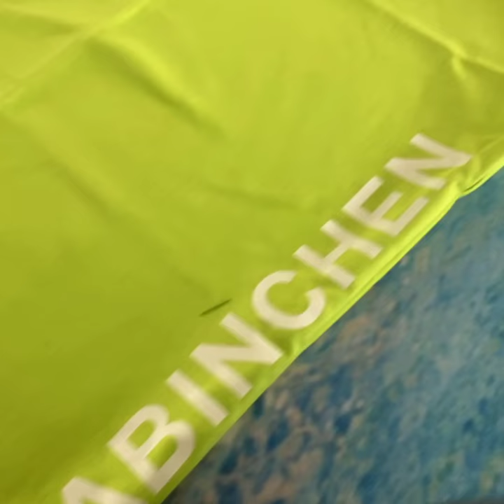MICROFIBER BEACH TOWEL PONCHO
microfiber beach towel from BOZITEX. If you like, pls comment.